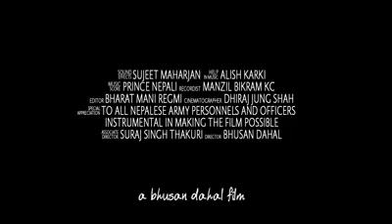Do Watch Brave Nepal Army |Gorkhali Army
The Nepalese Army (Nepali: नेपाली सेना) or Gorkhali Army (Nepali: गोर्खाली सेना) is the armed military Land warfare force of Nepal available internationally and a major component of the Military of Nepal. Service is voluntary and the minimum age for enrollment is 18 years. The army was known as The Royal Nepalese Army (RNA) during the monarchy system in Nepal. It was renamed into Nepalese Army since 28 May 2008 with the abolishing of 238-year-old monarchy